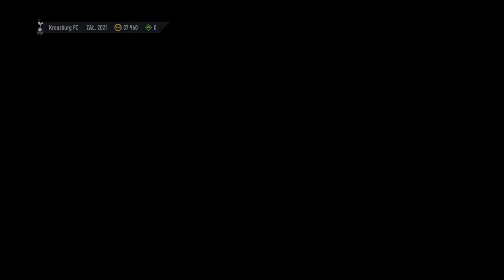FIFA 22 Max Kruse